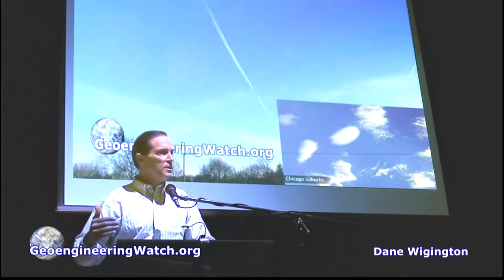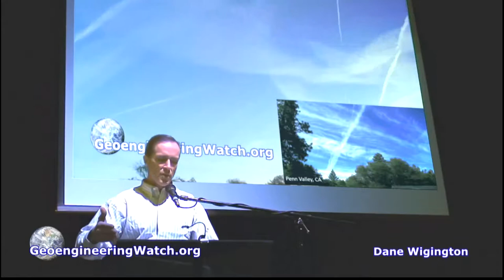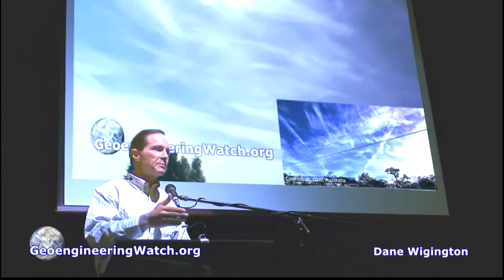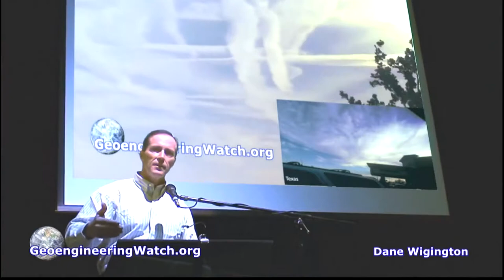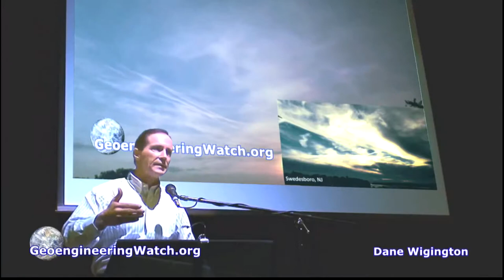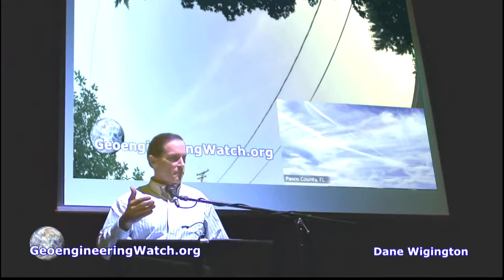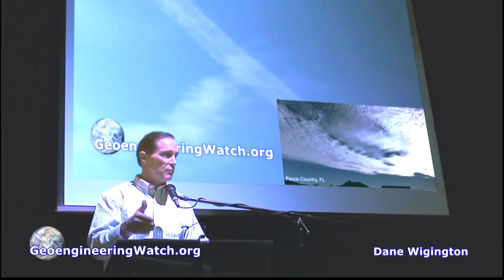GEOENGINEERING : A CLEAR AND PRESENT DANGER